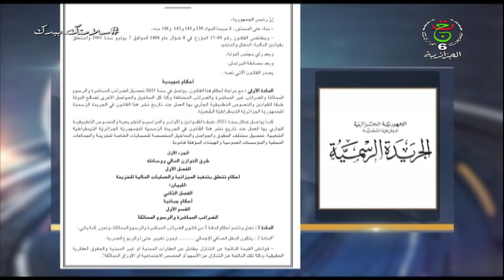عناوين النشرة الرئيسة | 01-01-2121